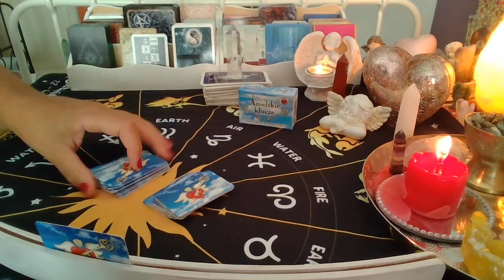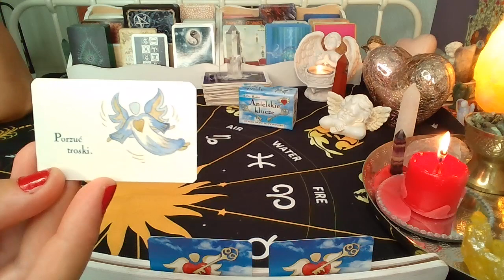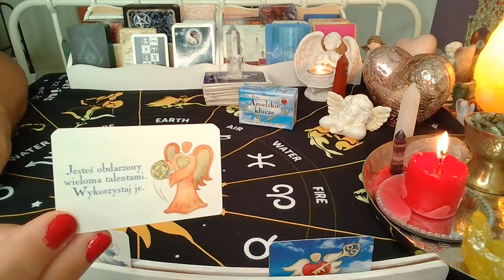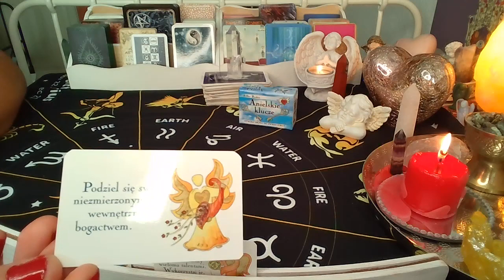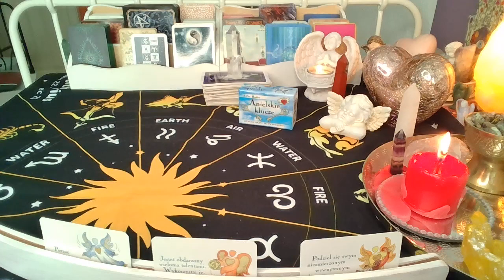❤️PORADA DLA CIEBIE NA TE CHWILE❤️wybierz karte❤️ wrozby porady magia ❤️